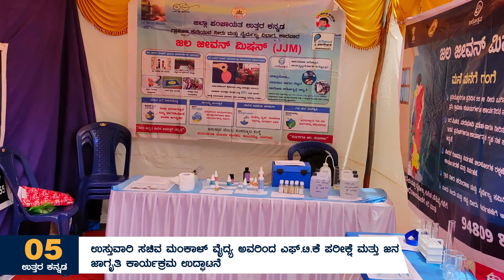Gramavani Top 10 News - Episode 165 ಗ್ರಾಮವಾಣಿ ಟಾಪ್ 10 ಸುದ್ದಿ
Episode - 165- ಗ್ರಾಮವಾಣಿ ಟಾಪ್ 10 ಸುದ್ದಿ
ಗ್ರಾಮೀಣ ಕುಡಿಯುವ ನೀರು ಮತ್ತು ನೈರ್ಮಲ್ಯ ಇಲಾಖೆಯ ವಿವಿಧ ಕಾರ್ಯಕ್ರಮಗಳ ಕುರಿತಾಗಿ ಮಾಹಿತಿ ನೀಡುವ ಟಾಪ್ 10 ಸುದ್ದಿಗಳು ಇಲ್ಲಿವೆ.

ವಿಡಿಯೋ ವೀಕ್ಷಿಸಲು ಲಿಂಕ್‌ ಮೇಲೆ ಕ್ಲಿಕ್‌ ಮಾಡಿ